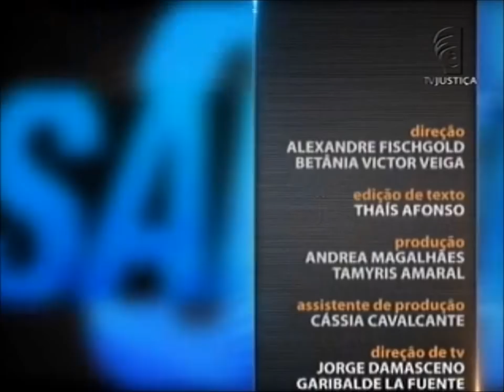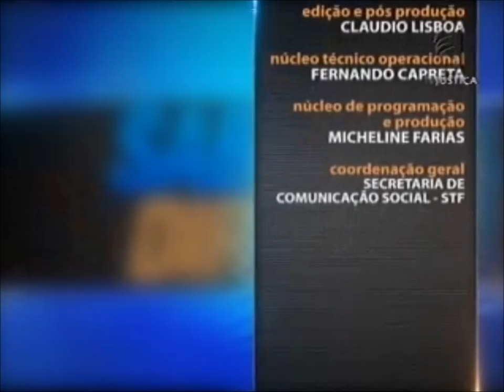Direito Constitucional - aula 3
Controlar a constitucionalidade significa verificar a adequação ou a compatibilidade de uma lei ou ato normativo com a Constituição Federal, considerando seus requisitos formais ou materiais, para garantir a harmonia entre as normas. A partir desse conceito, o programa Saber Direito desta semana apresenta a evolução histórica do controle de constitucionalidade brasileiro. As aulas são ministradas pelo professor e advogado Paulo Nasser. Leia a íntegra da sinopse